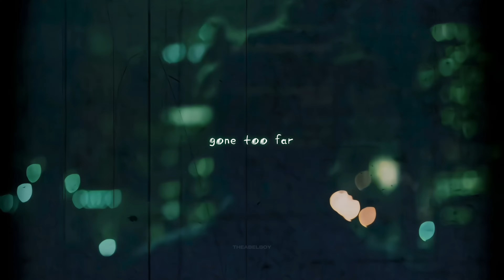[4k] Tears In The Rain - The Weeknd || QMM Audio Edits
Audio Credits - @Alexander_qm 💯